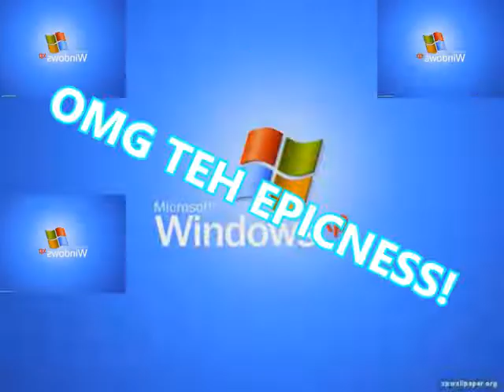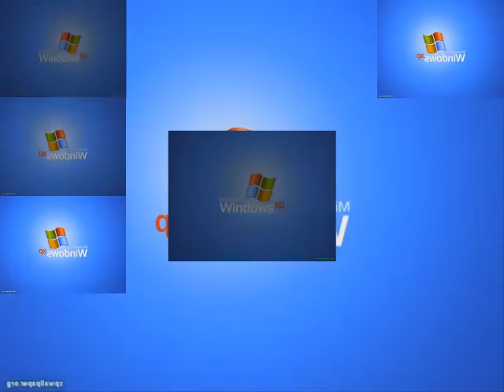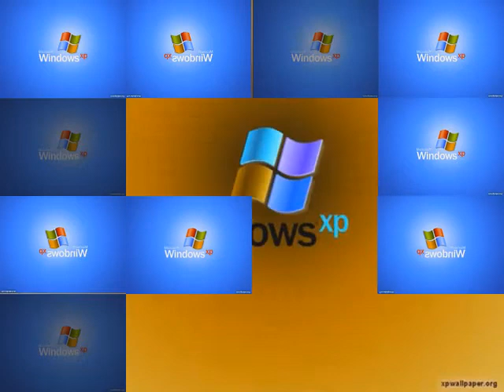Windows XPNBK Style Sparta Remix